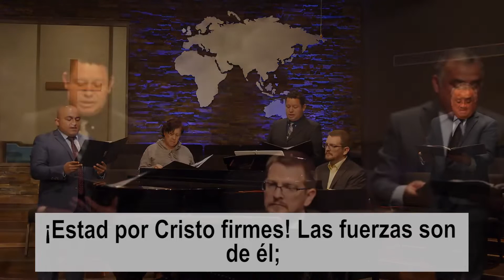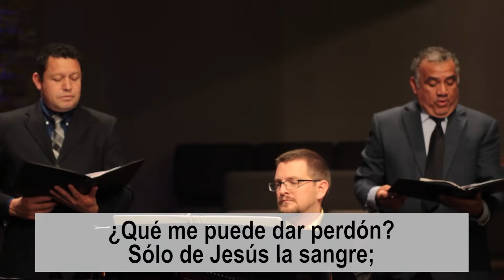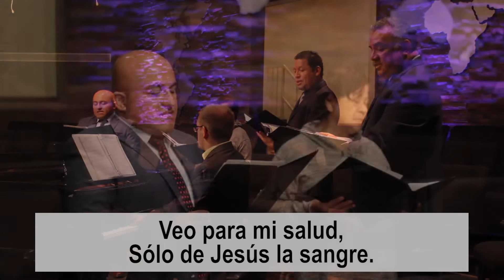LA INSTITUCIÓN DE LA CENA DEL SEÑOR Lucas 22:7-22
Somos La Iglesia
Para más preguntas o información, por favor visite nuestro sitio web: